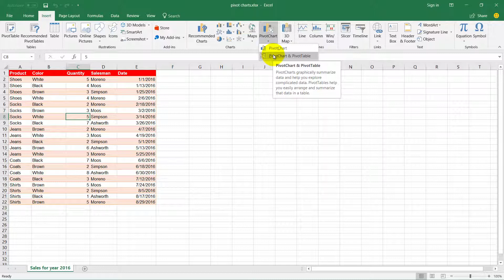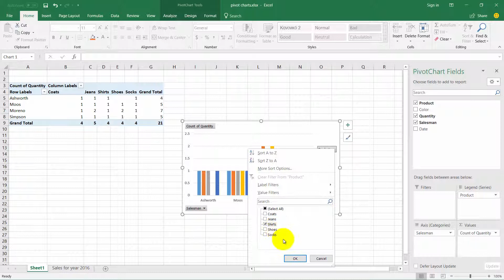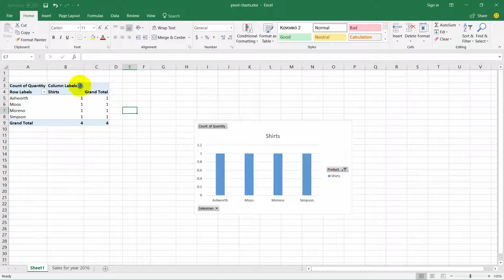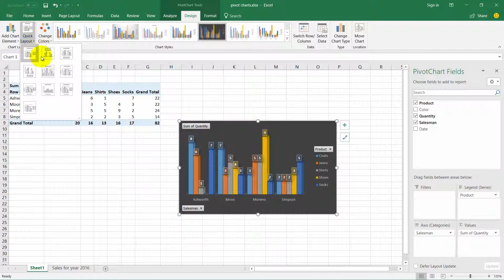Using Pivot charts in Excel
Pivot charts in excel are the visual representation of pivot tables. They are connected to each other and every change on the table affects the chart and vice versa.
They have all the basic functionality of a standard excel chart plus some extra features.
There are two ways to create a Pivot chart. The first is to create a Pivot Table and then Insert a Pivot chart based on that table, and the other is to insert them together. To access both ways we have to click on the insert tab of the ribbon and from the pivot Chart dropdown menu select one or the other.
We select to insert both to save us some time.
We either choose a cell to insert them or insert them into a new sheet.
Then we set the Product field as column, the Salesman as Row and the Sum of quantity as values.
If we have the chart selected instead of columns and rows we drag the fields to the Legend and Category areas respectively.
The visual differences from a regular chart are these 3 grayed fields on the chart. We can use the Product and Salesman fields to filter the results of the pivot table and the chart, and the sum of Quantity field to change its properties.
For example, let’s change the value field to depict the count of sales instead of the sum. We right click on the field and select properties and then count.
Both the chart and the table have changed to reflect our new setting.
Let’s filter the chart now to not show Mr. Simpson and the sales for shirts.
Again the chart and the table change together. The same filters can be applied to the table and be depicted on the chart instantly. Let’s return our chart to its original state using the pivot table filters and options.
First remove the filters. And then change back to showing the sum instead of the count of quantities.
Every functionality that exists on a regular chart is present here as well. We can change the type of the chart, the style, the colors and pretty much anything we like on the design of the chart.